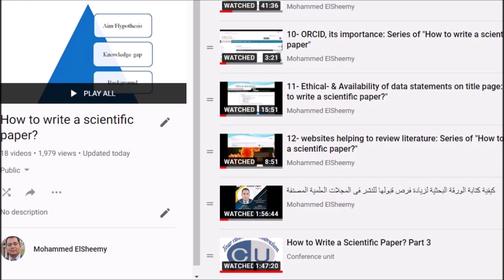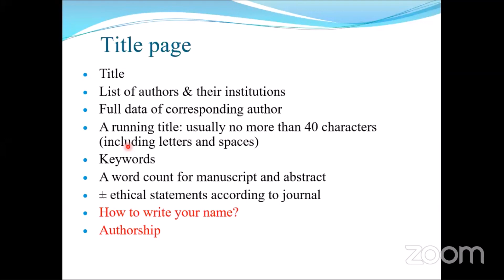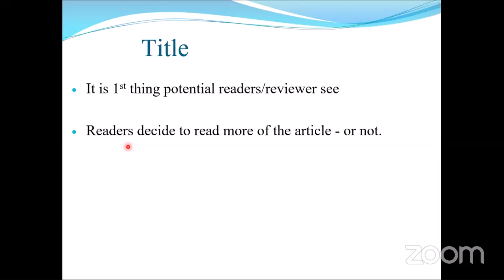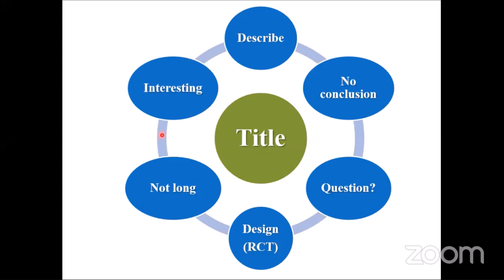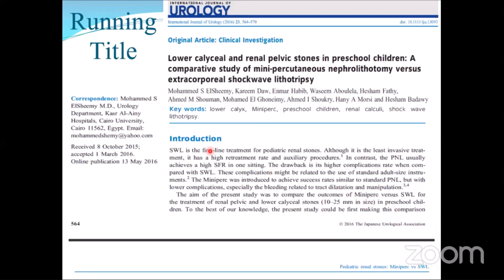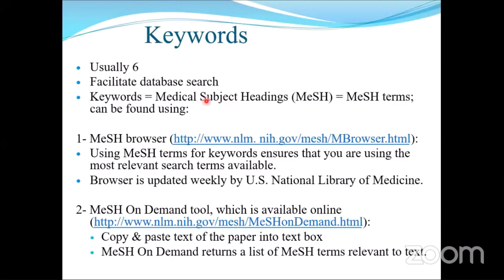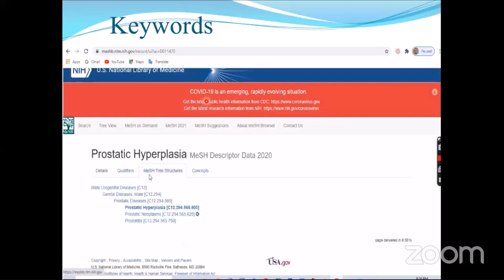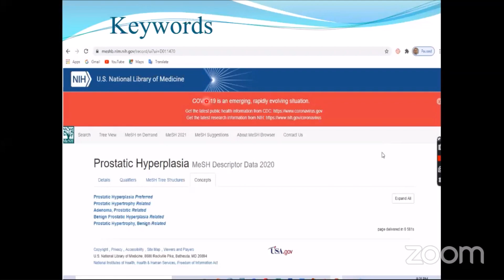13- Title, running title, Keywords & MESH terms: Series of "How to write a scientific paper"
الفيديو الثالث عشر في سلسلة كيفية كتابة الورقة البحثية للنشر

13- Title, running title, Keywords & MESH terms: Series of "How to write a scientific paper"

 الفيديو جزء من ويبينار كان قد تم عقده في المركز القومي للبحوث